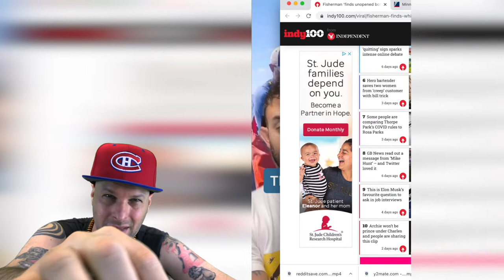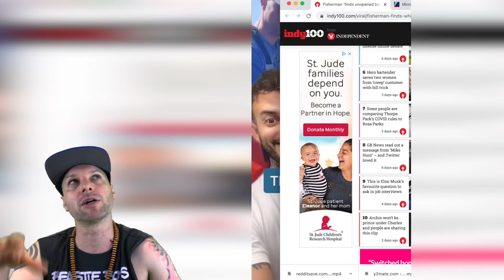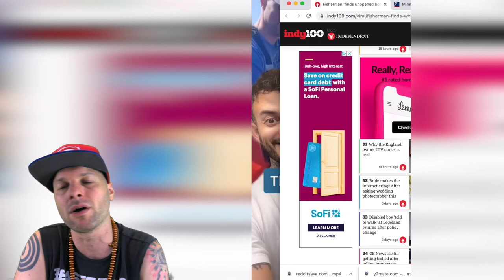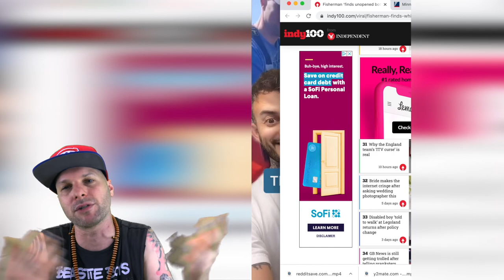Fisherman ‘finds unopened bottle of whisky’ inside fish in viral TikTok video | Reaction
Fisherman ‘finds unopened bottle of whisky’ inside fish in viral TikTok video

ATTRIBUTION
@behiban on Tiktok June 22nd 2021